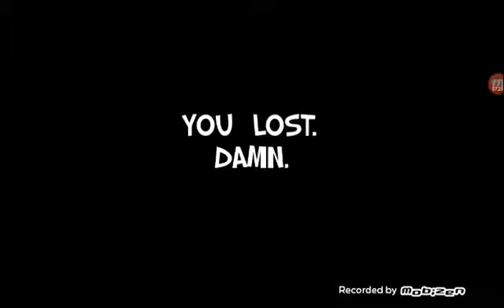Ördek savaşları oynadım :)😕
Bu oyun saçma ve güzel